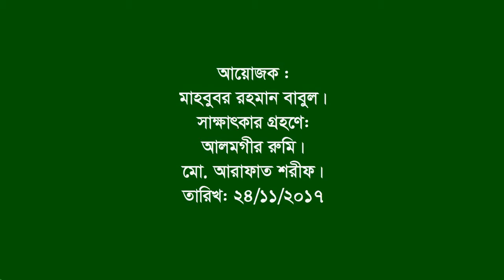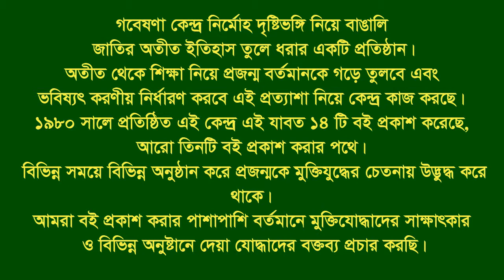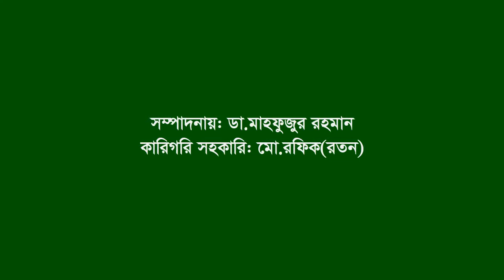Interview about Martyr Rai Mohan Saha & others information ।। Sonaimuri ।। Noakhali